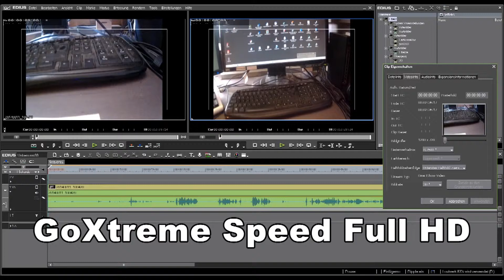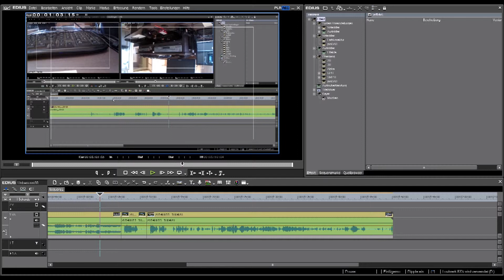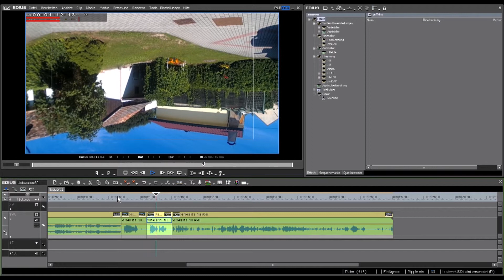KAMERA DREHEN GoXtreme Speed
Antwort für "HOSCHIS"

Das Bild dreht sich nicht mit!!!
Was will man um 45.- Euro mit Versand denn noch alles?
Viel Spaß mit der GoXtreme